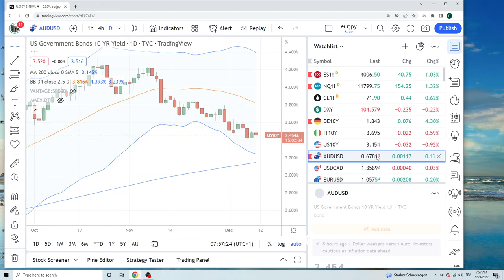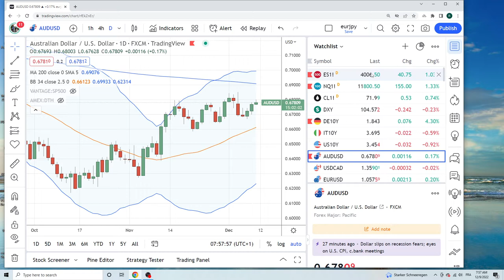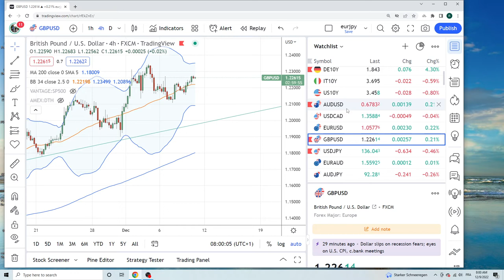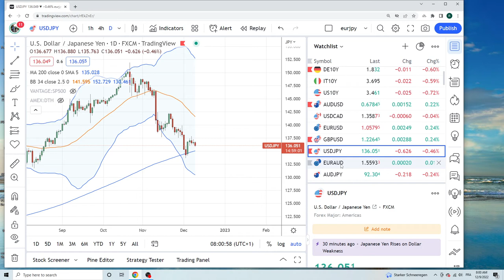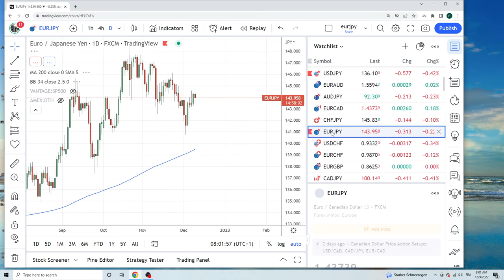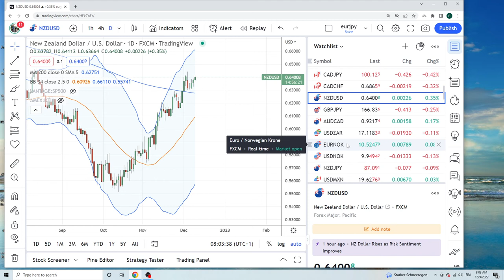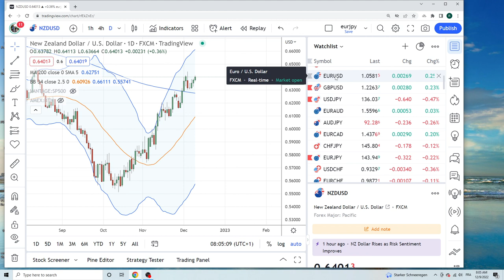FOREX & CRYPTO TRADING 09Dec an institutional view for individual traders from PrivateerFX